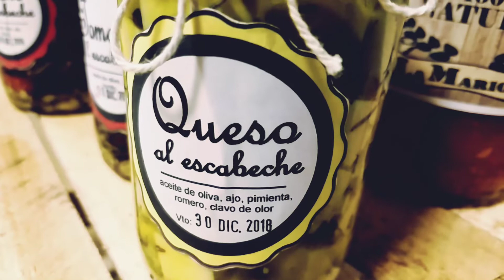LA MARIOLLÉ - Puiggari - Publicidad Extendida - EERR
Productos La Mariolle

tomas relentizadas - publicidad ocasional

"La Mariolle" es una marca de productos alimenticios 100% artesanal que salió al mercado local con su novedosa salsa SIN conservantes, SIN cáscara de tomate y con agregados de verduras que faciliten tu receta.
Luego a pedido de sus clientes se fueron lanzando conservas y escabeches entre otros productos.
Una PyMe que nació en la localidad de Villa Libertador San Martín, más conocido como Puiggari, donde sus dueños, Lula y Fede se proyectan poder alcanzar el mercado regional con más productos novedosos, manteniendo un proceso de elaboración CASERO, ARTESANAL y con sabores ÚNICOS para acompañar todas tus comidas.
Exitos en todo lo que se viene!!!